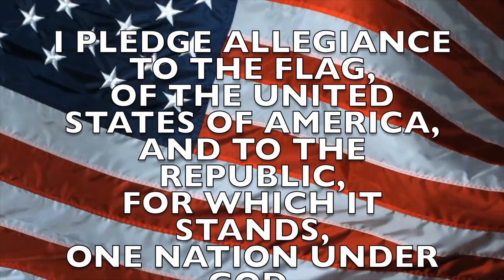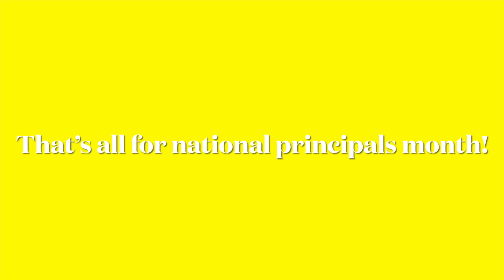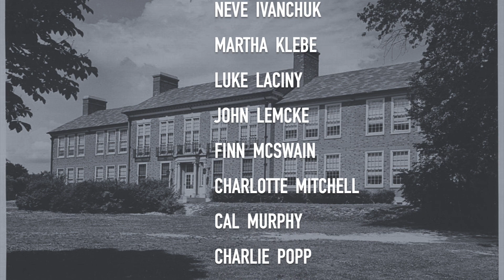10/27/23 Knightly News